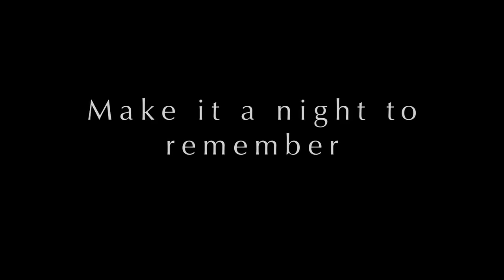Sink the Beat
this is another great party band from The CBS Group. For more information please call free on 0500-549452 or visit us